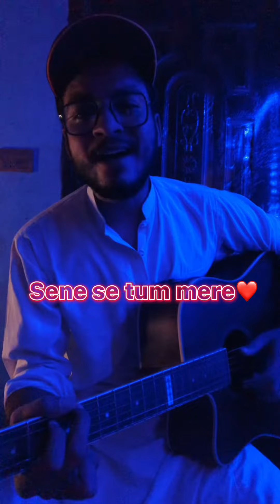Chal Wahan Jate Hain | Lyrical Guitar Cover - Wadud Chohan